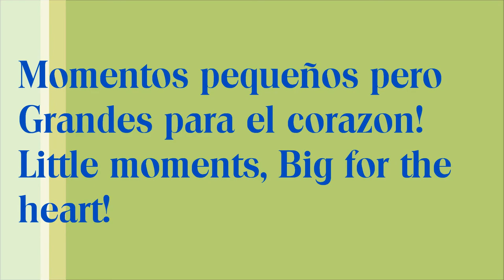Diversion de pequeños! Lil one's vlog!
Diversion de pequeños en casa de Ayden, diversion entre primitos!